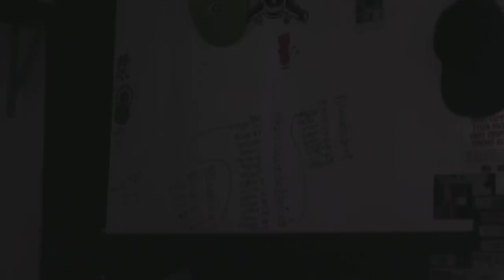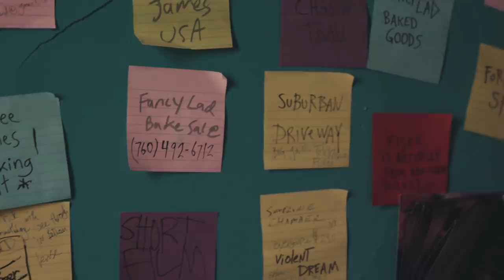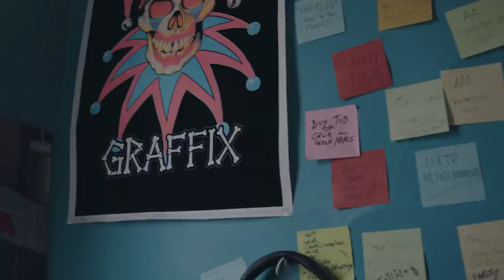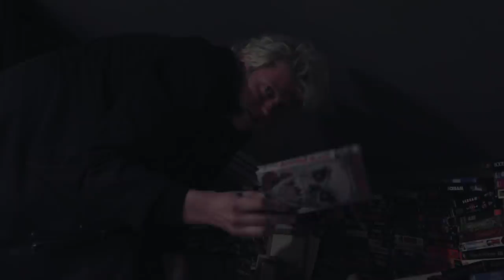Checking Out Fancy Lad HQ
Enter the house that gave birth to skateboarding's most deranged and creative crew.

Shot by: Nicholas Boozang (@nboozang)
Edited by: Franklin Wang (@franklinnottheturtle) and Nicholas Boozang
Produced by: Hen House
Special thanks to Jeff Ledellaytner & @jamtronagram